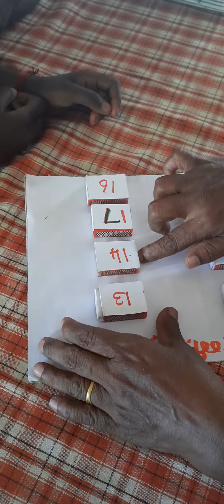எண்ணும் எழுத்தும் முன்னி,தொடரி கணக்கு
# ennum eluththum # maths முன்னி, தொடரி#